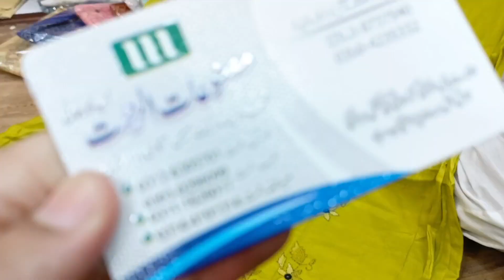BEAUTIFUL LAWN COLLECTION| MULTANI SUITS| CHEAP PRICE